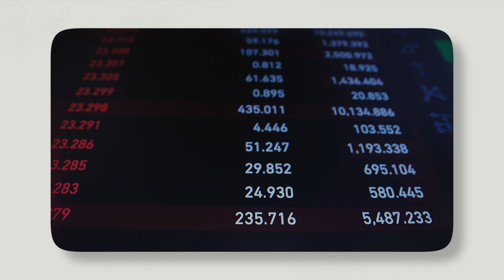Льготная ИПОТЕКА отменяется! / Что будет с ценами на жилье дальше?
Приветствую! С вами Светлана Наумова и это канал о недвижимости. Я являюсь экспертом по рынку недвижимости с 20-летним опытом. На этом канале вы узнаете всё о покупке и инвестициях в ЖК и новостройки Москвы.

Неужели льготную ипотеку отменят? Что ждет рынок недвижимости в будущем? В сегодняшнем выпуске мы с вами разберемся к каким последствиям может привести отмена льготной ипотеки. Смотрите этот ролик до конца, в нем я рассказала как изменятся цены на жилье и возможно ли купить квартиру по сниженной ставке?

А что думаете вы об отмене льготной ипотеки? Напишите в комментариях!

0:00 - Вступление
0:30 - Что такое программа господдержки?
2:15 - Зачем отменять льготную ипотеку?
3:55 - Последствия отмены льготной ипотеки
4:58 - Самые выгодное время для покупки квартиры
5:33 - Как еще можно взять квартиру по сниженному проценту?
6:56 - Заключение